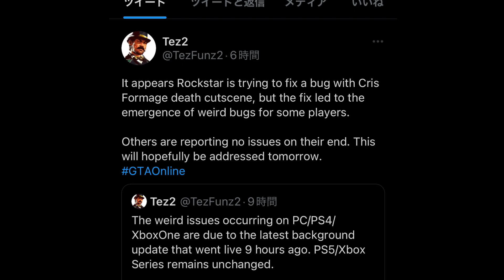【バグ回避方法】アプデによって本当にぶっ壊れたGTAオンライン・いつも通りプレイするための解決策・GTAオンライン・PC版・PS4・XB1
[パパテラスタンプ]で検索